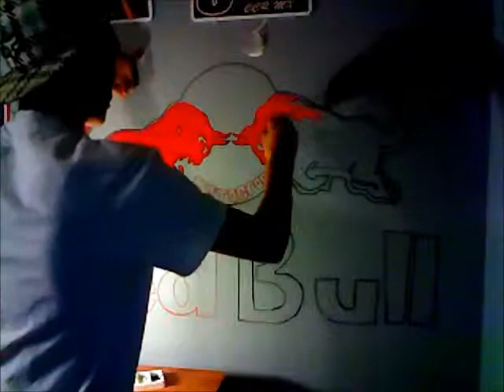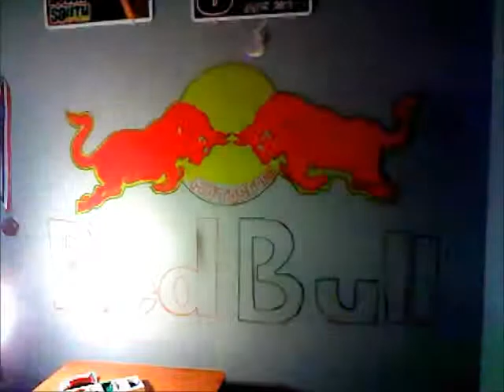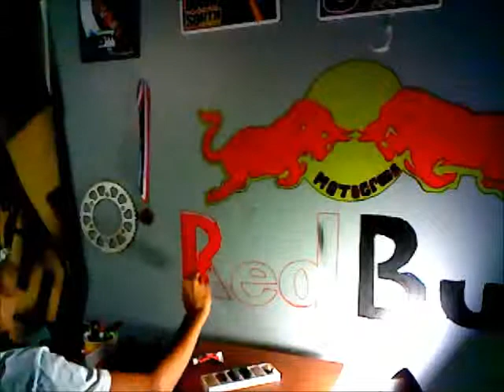red bull painting part 2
red bull